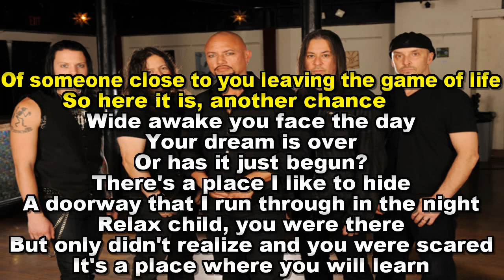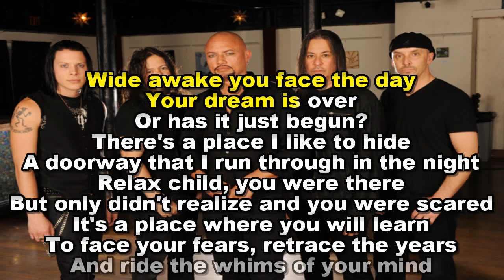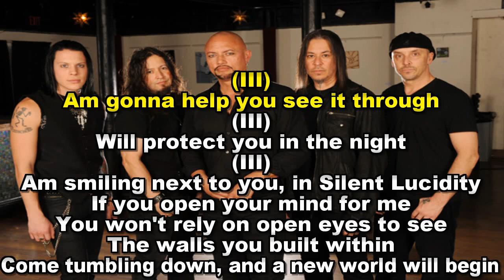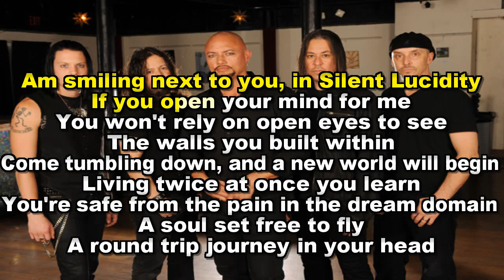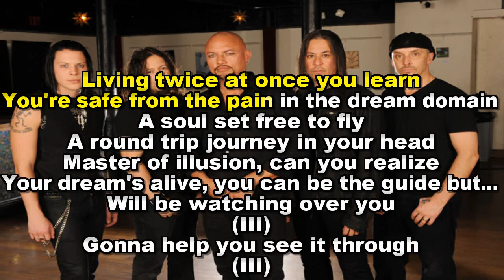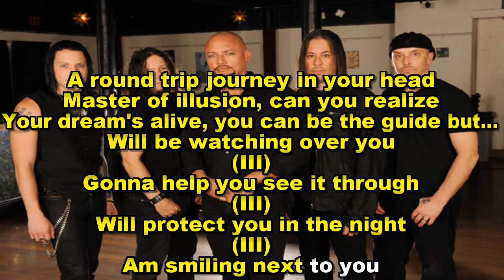Queensryche - Silent Lucidty (Karaokê)